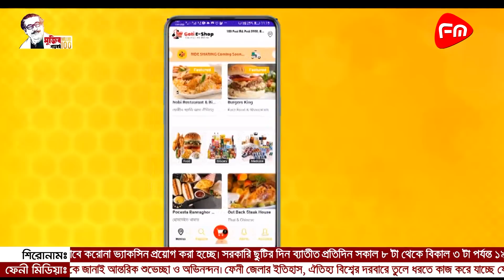বসুরহাট পৌর মেয়র কাদের মির্জা ও বাদল অনুসারীদের মধ্যে যে হামলা হয়েছে তাঁর বর্ননা দিচ্ছে নেতাকর্মীরা